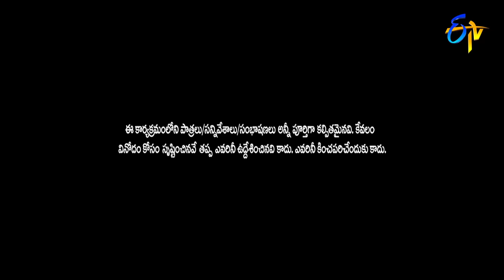Hyper Aadi & Raising Raju Performance | Jabardasth | 10th November 2022 | ETV Telugu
Hyper Aadi and Raising Raju's team take the stage with an uproarious skit and delight the audience with their performance.